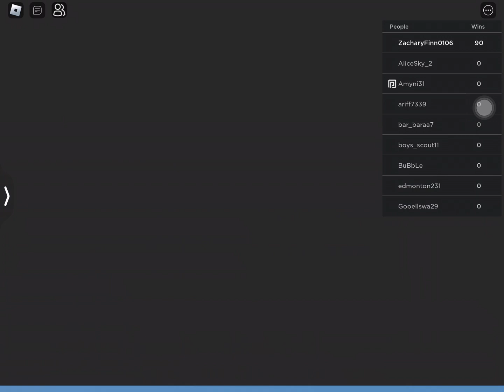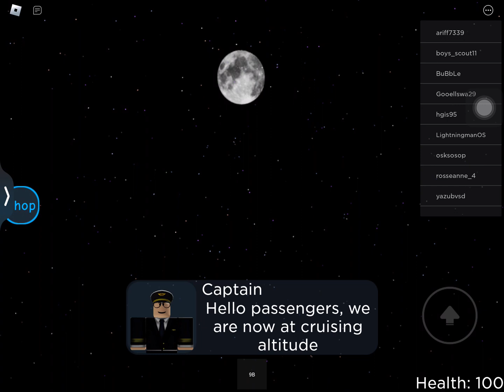Roblox Vacation Story Full Walkthrough (Heli Ending) (READ DESC!)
I already got the heli ending from my first vacation story vid, so you can see this again.

You want another walkthrough? It’s here! What are you waiting for??? Watch this now!